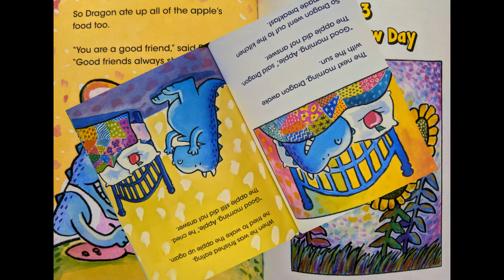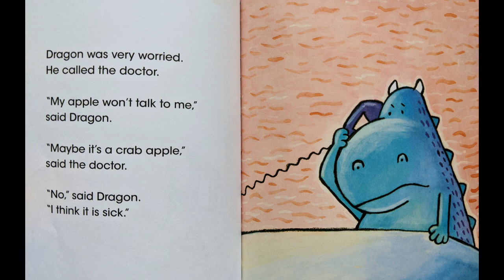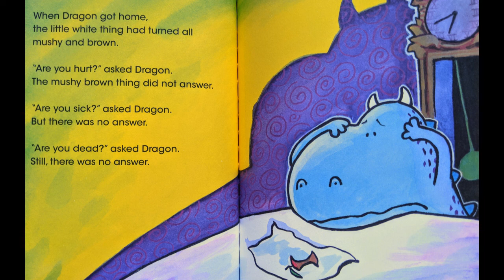A friend for Dragon by Dav Pilkey - Chapter 3 - Chapter books read aloud for kids by a kid!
Books read aloud for kids |Story time|Bedtime stories for children|Children's books read aloud - This is an effort to read and explore the favorite books/stories loved by kids by a Kid.